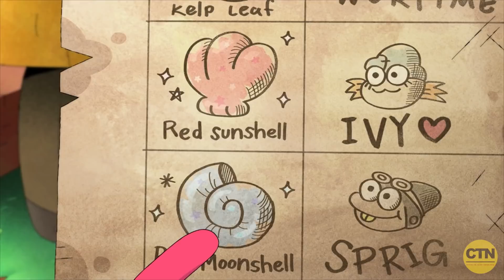Special Guests MATT BRALY, Creator of Walt Disney TV Animation's AMPHIBIA, and Voice Acting Cast!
Disney's Amphibia Creator MATT BRALY and Voice Actors JUSTIN FELBINGER, BRENDA SONG, BILL FARMER, and AMANDA LEIGHTON are our special guests!  Matt Braly will discuss being the creator and executive producer of Walt Disney TV Animation's hit animated show Amphibia, with a very talented voice acting cast!  Matt will Q&A about his process, and showrunning this fantastical series.  Who wouldn't love a show about adorable cartoon frogs?!